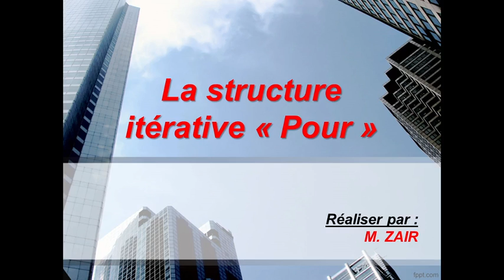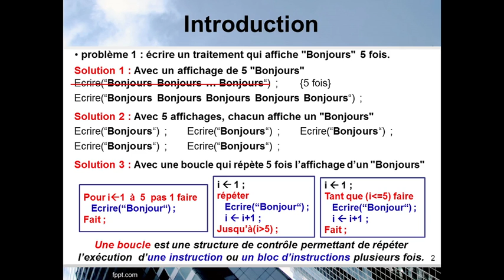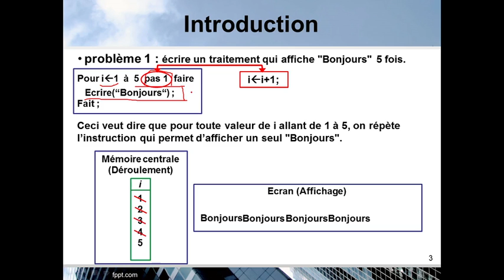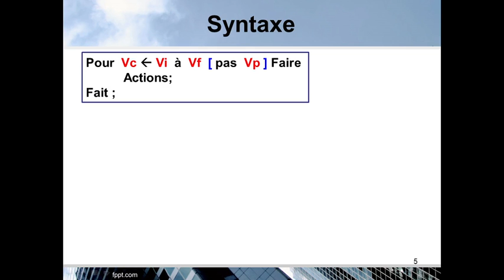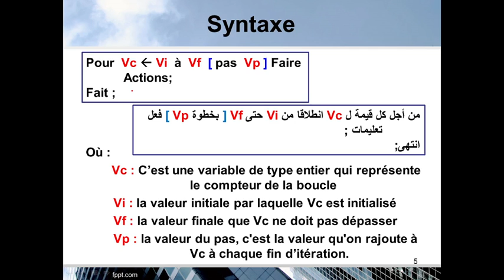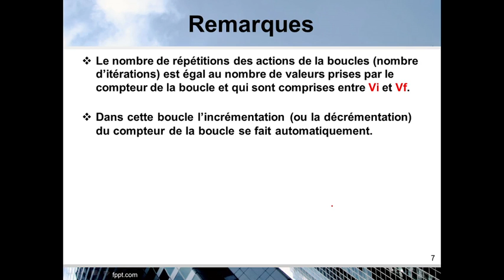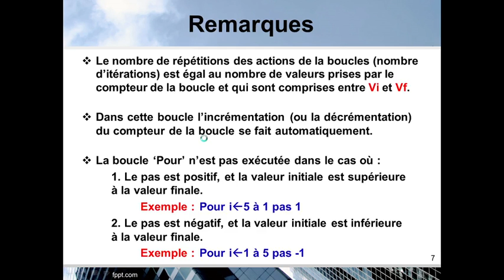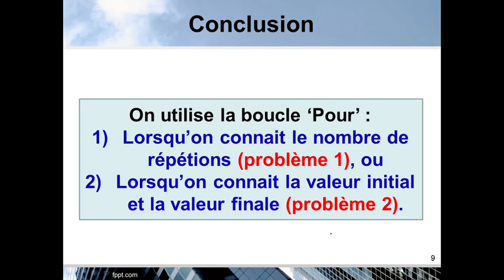1) Structures itératives : Pour